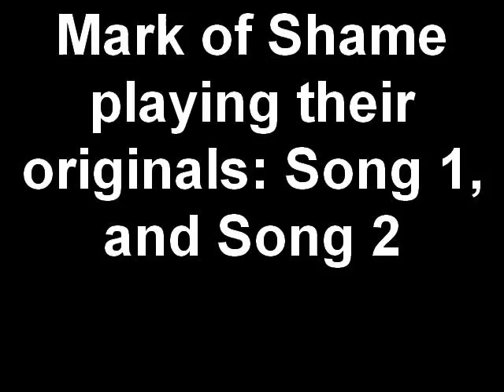Mark of Shame at Anacapa School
Anacapa School's Concert and Art Show, May 20th, 2009
Senior Ryan Plascencia and freshmen  Dimitri Shartan in thier band Mark of Shame, playing thier two original songs titled Song 1, and Song 2